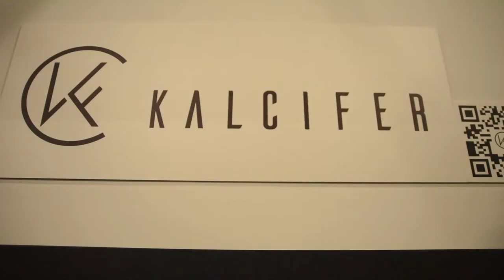Estufamania en Intergift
Tienda de Estufas y chimeneas en Intergift